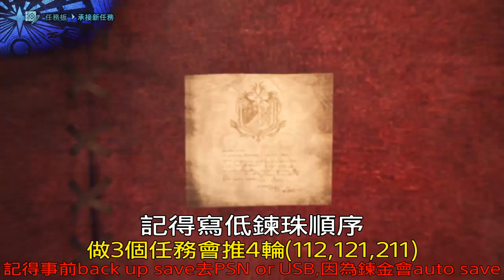MHW 無敵洗珠大法 預知刷珠順序 RARE 7 8 想鍊邊粒就邊粒 心眼 痛擊 超心 剛刅 炮術 砌裝 無難度 |古代龍人鍊金術【Monster Hunter World 魔物獵人 世界 】1.06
Hello, 大家好！我是BRIAN, B7 from HK！平台是PS4, PSN ID:Brian_7seven

平常直播的Game包括Monster Hunter World, GTA, FIFA, Bloodborne, Dark Souls, Nioh, Fat Princess, etc.

最近都在分享GTA 5 Online/FIFA 18的最新資訊(Money glitch, 服裝bug, 複製車，刷錢，卡背包...等等)。當有最新、簡單易明、賺錢多、效益又大的資訊就會立即分享，希望大家喜歡！❤️

請給我一點點支持，讚好，訂閲及分享給你的朋友！我會繼續努力拍多點好片給大家！

Please ENJOY & leave some comments for me! :)

Welcome to play together!